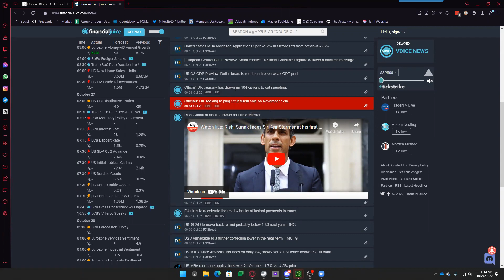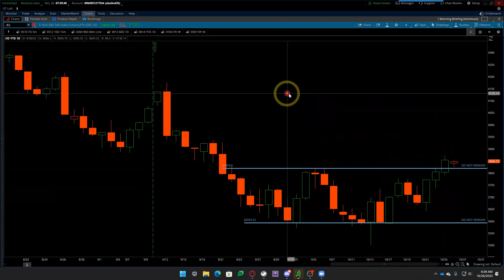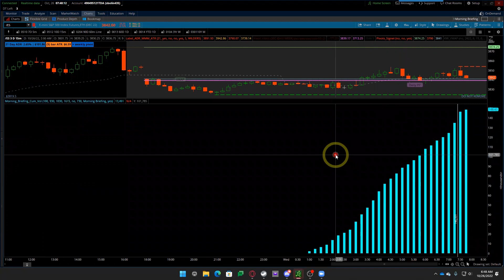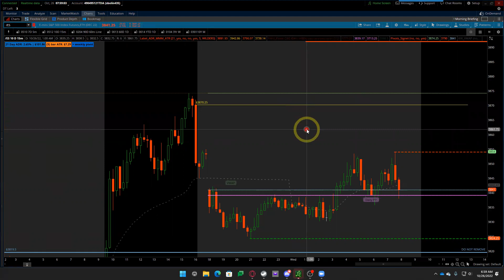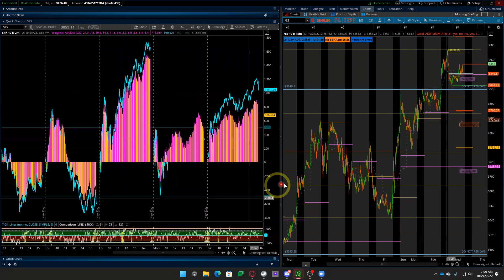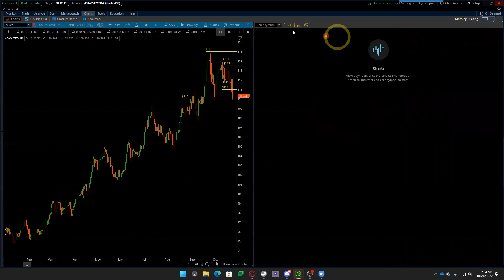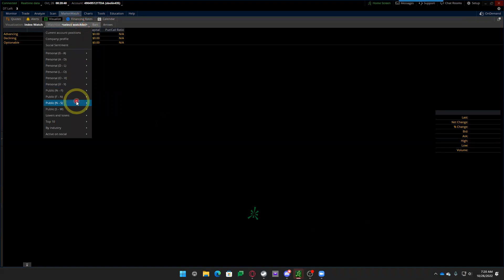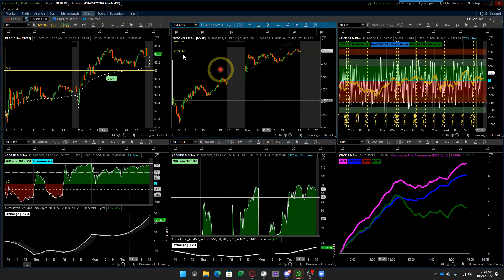Stock Market Live: News & Data - 10.26.22 Earnings Missed (Morning Briefing)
Live Stream Market Analysis

 🐦OEC Twitter - @OEC_Coaching_22
Tools Used in Morning Briefing:

TOS Charts
Morning Briefing 15-min /ES w/ Studies